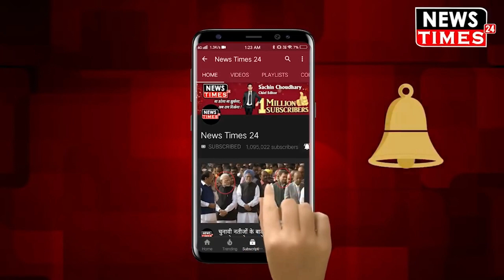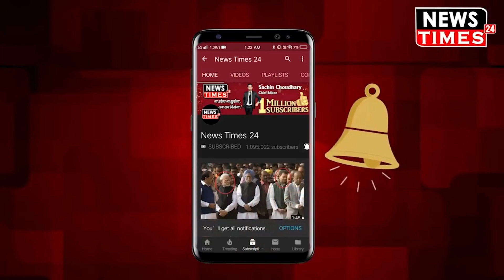दिल्ली का विधानसभा चुनाव जीतते ही संजय सिंह ने मादी पर गा दिया यह गाना | News Times 24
दिल्ली का विधानसभा चुनाव जीतते ही संजय सिंह ने मादी पर गा दिया यह गाना ||| watch out the video and news